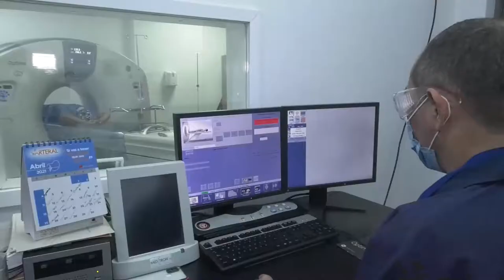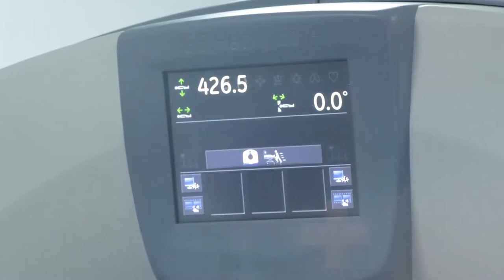MURIÓ AL CHOCAR SU MOTO CON UN CAMIÓN